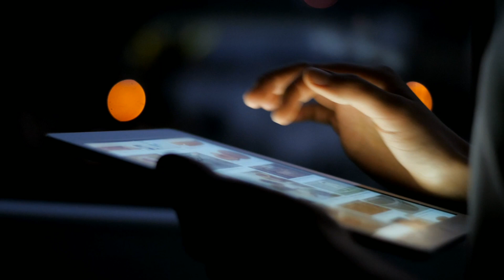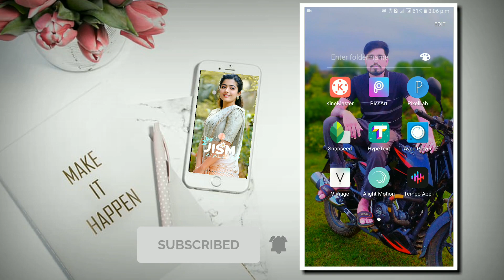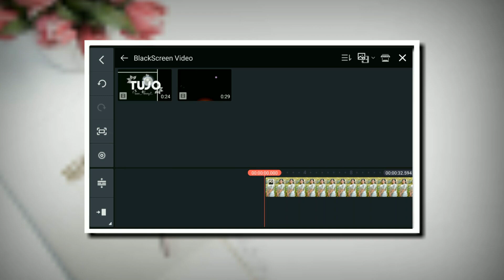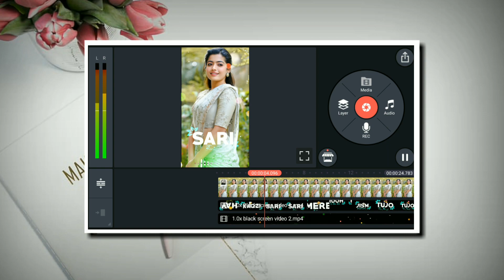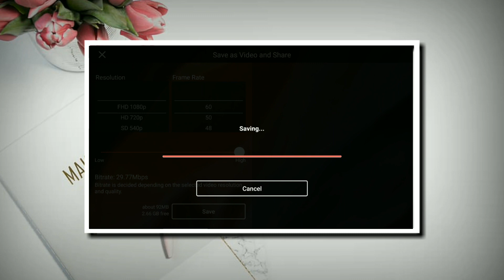How to make tending viral lyrics video in kinemaster | Leaf lyrics editing | Badshah Creation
Hello viewers
Today
Enjoy this video , how to make leaft lyrics video in kinemaster , Kinemaster leaf lyrics video editing , Trending leaf lyrics black screen Status video kaise banaye .

If you have any question about this tutorial or if you need any technology related tutorial,
Please
Contact on my facebook profile

Searching tag ;
How to create leaf lyrics
Leaf status editing
Leaf black screen status editing
Leaf font status
How to make tending leafs font in kinemaster
Leaf font status video kaise banaye
How to make leaf font status
How to make leaf font lyrics video
How to make viral lyrics
How to make viral leaf lyrics
How to make trending leaf lyrics in kinemaster 2021